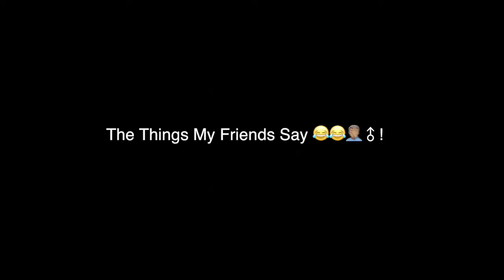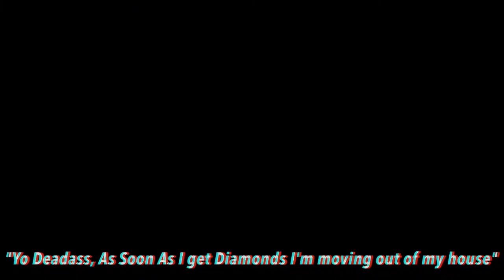THE THINGS MY FRIENDS SAY! (PART 1) | FM's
Aye Was Gud Yall Nahm Sayin' Cha Boi Had To Upload This Funny Moments Video of My Retarded Friends Lmao.

- XB1: Lavixh

Just Comment If You're Curious.

Ignore
Lav, Lav, Lav, Lav, JustLav